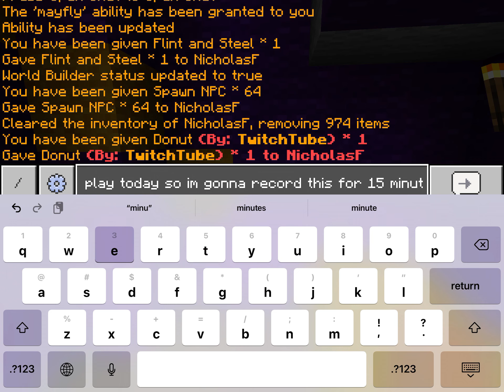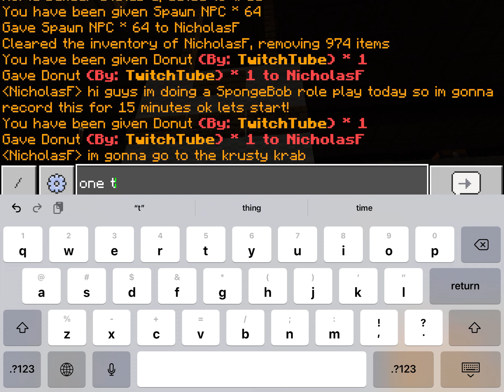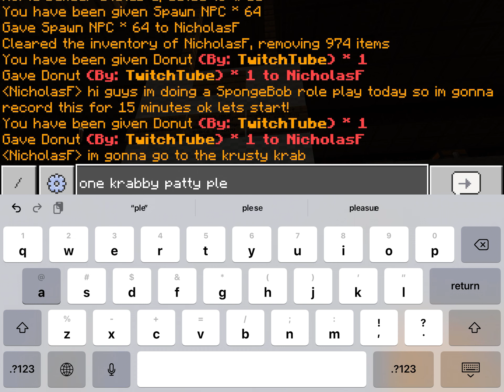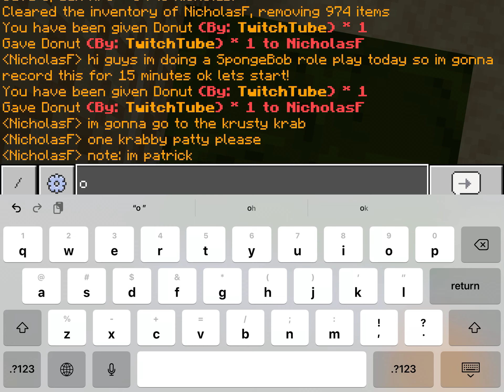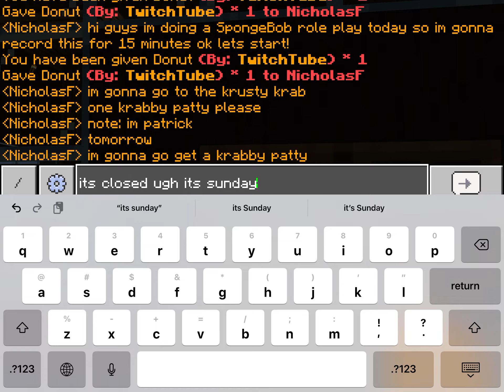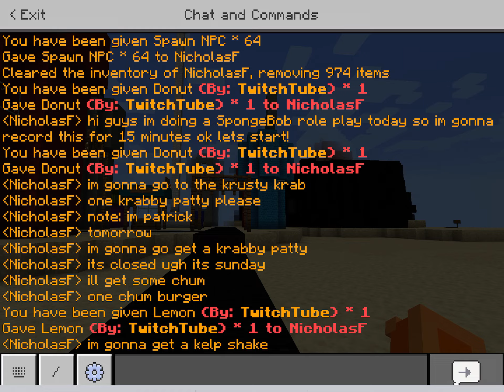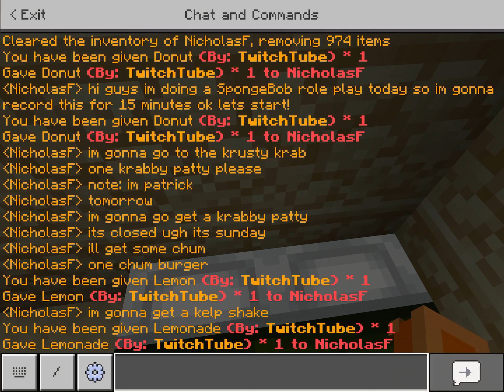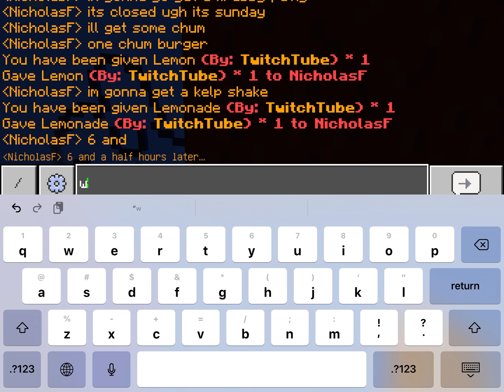SpongeBob role play